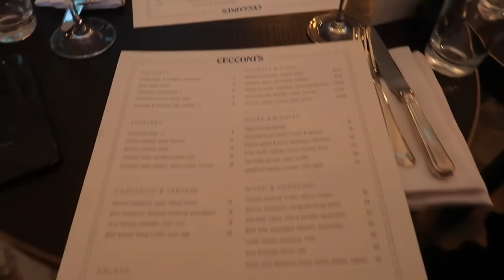...OF VAN HET ETEN? - REINDERS WEEKEND VLOG #44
In deze weekvlog gaan we op brillenjacht met Loesje en Chris en gaan we weer over ons budget heen... We nemen je mee door de drive-thru van McDonalds, maar gaan we ook heel chique uiteten & op stap in Amsterdam. En wil je weten waarom Jan bang is voor de lift? Check dan deze nieuwe vlog!

Luvvvvv Reinders ♥!